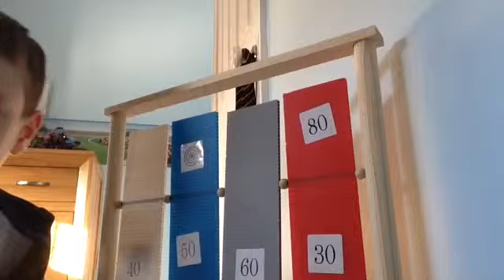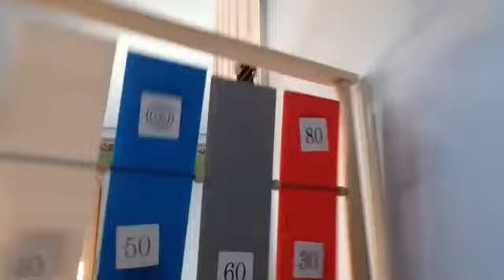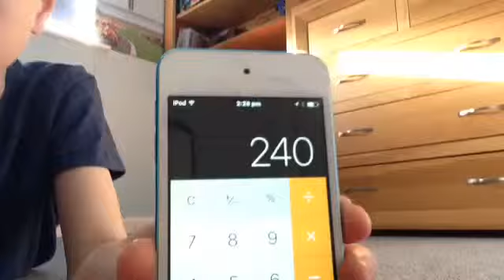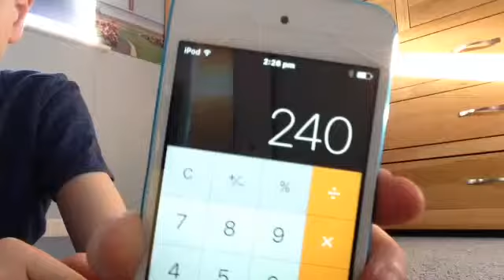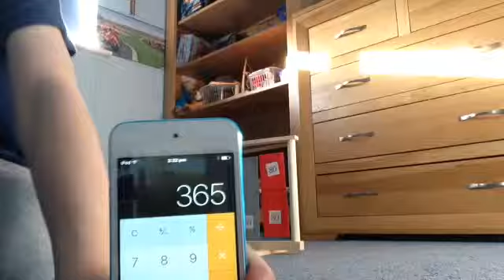Target Practice! (W/ nerf guns)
Yes, I know the intro failed but oh well.
Let's see if we can get half a like. :)
(I say half because why not!)
I need some QNA questions because if I get enough, I will
Post a QNA!! (Only if you want)